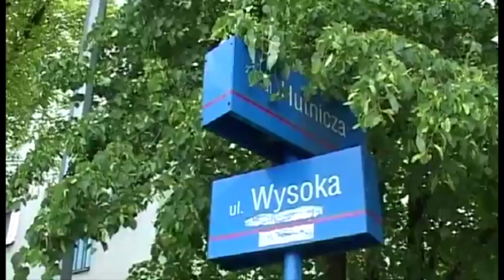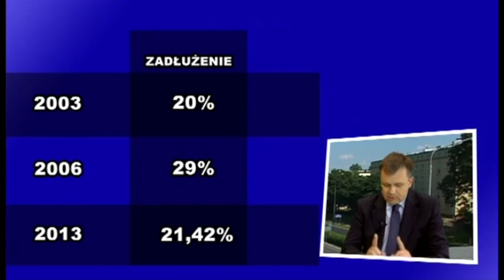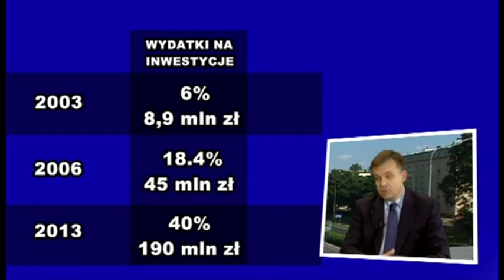05.07.2013 ROZMOWA DNIA